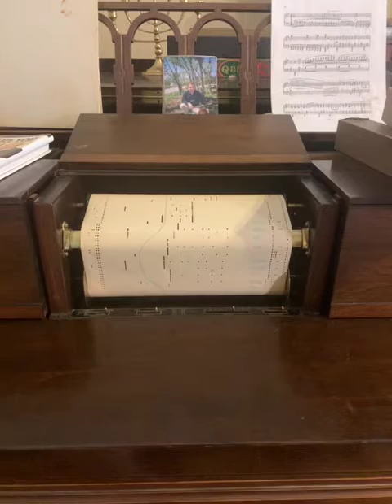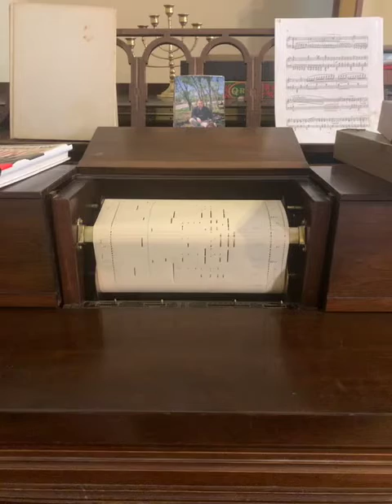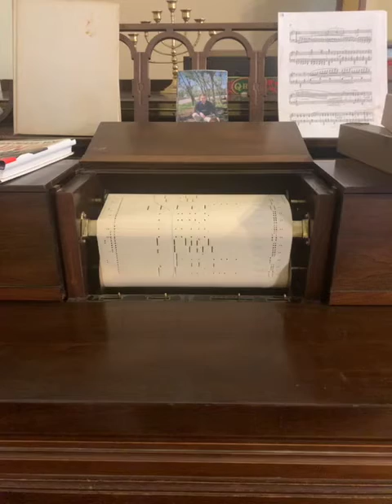Blue Eyed Sally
Duo-Art Roll 713073 played by Ray Perkins